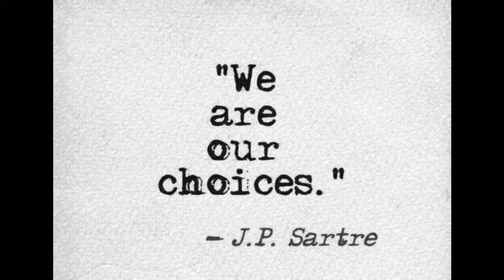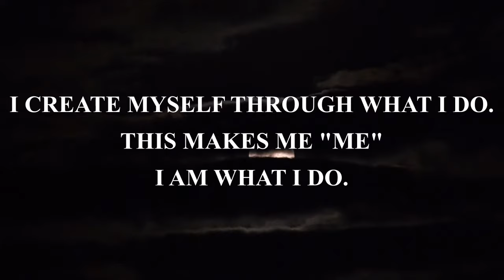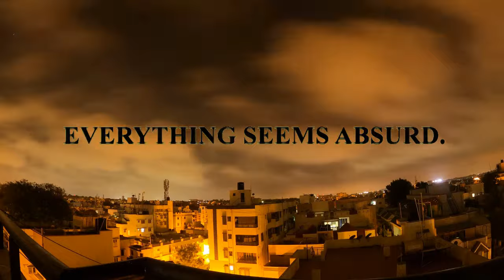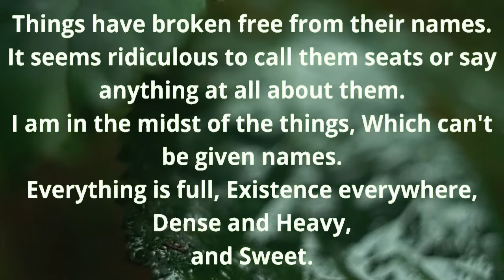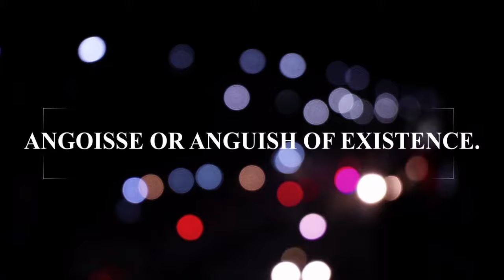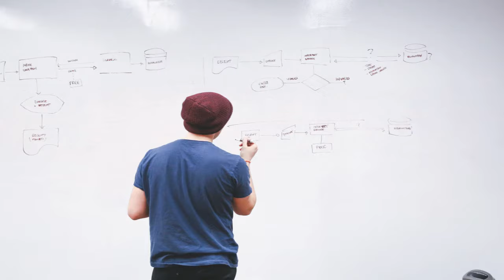Jean-Paul Sartre: Philosophy of Existentialism in Hindi | Sartre's Philosophy in hindi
The existentialist Jean-Paul Sartre thought that human beings live in anguish. Not because life is terrible. But rather because, we’re ‘condemned to be free’. We're ‘thrown’ into existence, become aware of ourselves, and have to make choices. Even deciding not to choose is a choice. According to Sartre, every choice reveals what we think a human being should be.